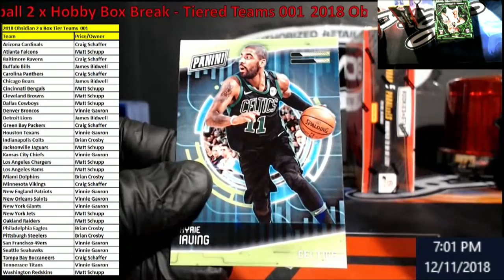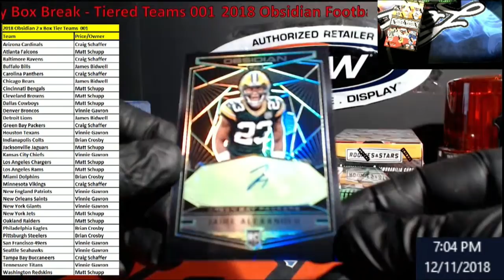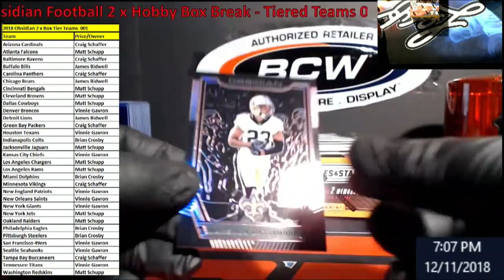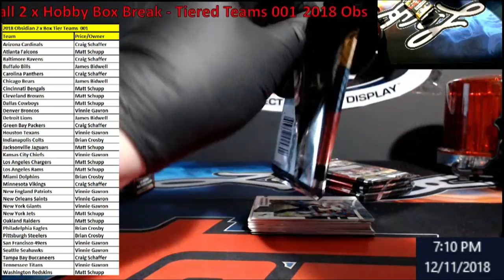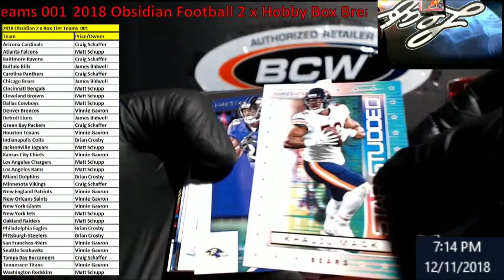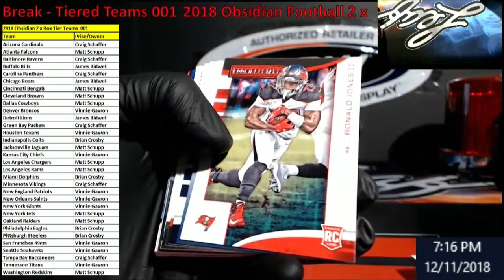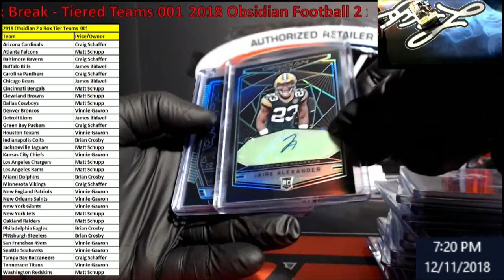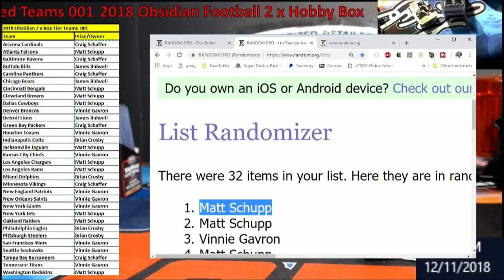2018 Obsidian Football - 2 x Hobby Box - Tiered Teams 001 + Bonus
2018 Obsidian Football - 2 x Hobby Box - Tiered Teams 001 + Bonus

1811 N Dixie Ave #104

Who do I collect:
Roberto Clemente
Michael Jordan
Nolan Ryan
Sidney Crosby
Vintage Cards